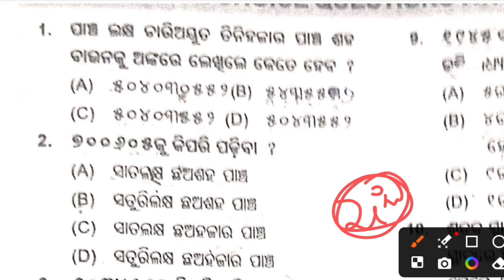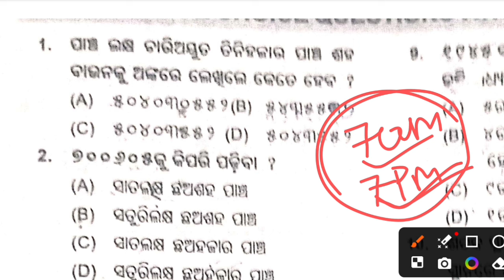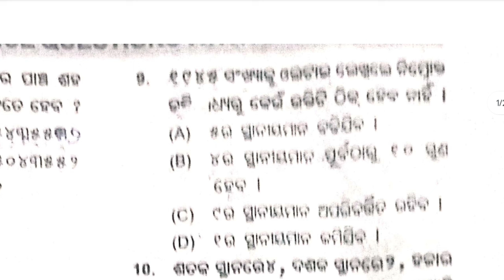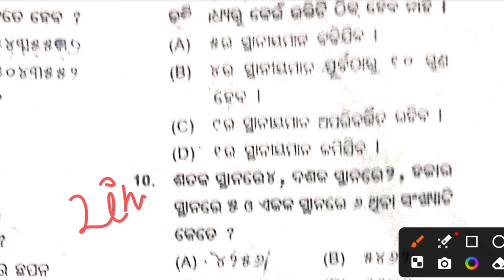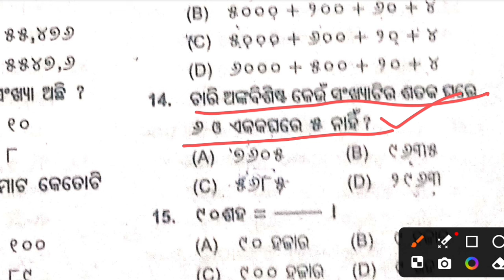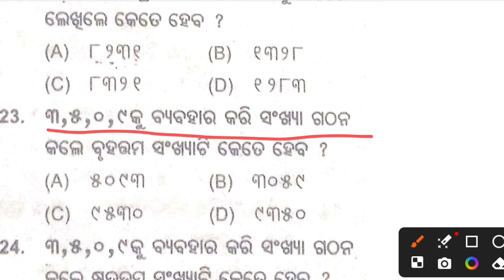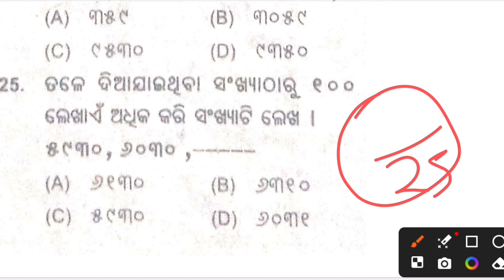Odisha Bruti Exam 2024 Question Paper | Bruti Exam 2024 Odia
Odisha Bruti Exam 2024 Question Paper | Bruti Exam Math Question Answer 2024 | Bruti Exam 2024 Odia

odisha bruti exam 2024 | odisha bruti exam class 3 | odisha bruti exam class 5 | bruti exam 2024

5th class bruti exam 2024
class 5 bruti exam 2024 odisha
odisha bruti exam date class 5 and class 3
class 5 and class 3 bruti exam date 2024
odisha bruti exam result
odisha bruti exam class 3 result
odisha bruti exam class 5
odisha bruti exam class 3 2024
class 5 bruti exam question odia medium 2024 math
class 5 bruti exam class 5 bruti result class 5 bruti exam result class 5 bruti exam question odia medium class 5 britti pariksha 2024 class 5 bruti exam question odia medium 2024 english
class 3 bruti exam math question
class 3 bruti parikhya 2023
class 3 bruti exam question odia
bruti exam date 2023 class 3
bruti exam date 2023 class 5
5th class bruti exam date 2024
class 3 bruti exam date 2024-25
class 3 bruti exam date
2024 bruti exam date
3rd class bruti exam date 2024 odisha
5th class bruti exam 2024
5th class bruti exam 2024
class 5 bruti exam date 2024
class 5 bruti exam question 2024
5th class bruti exam question 2024 math
5th class bruti exam question 2024-25